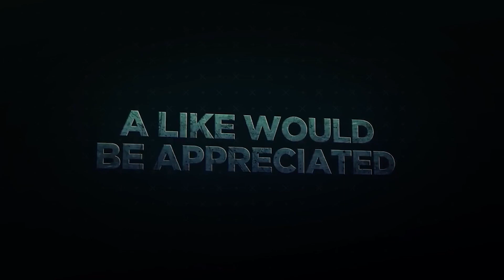Forza Horizon 4 ||Lamborghini Aventadore|| ⭐Liberty Walk ||Open World Free Roam Gameplay{{1080p@60}}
Lamborghini Aventadore Liberty Walk Edition with Racing V12 Engine

Machine: Desktop
*i5 4440
*1060 6Gb AMP!
*8Gb Ram
*GW2283
*Cosmic Byte Keyboard&Mouse
*Dagger Headphone
Editing Software : Adobe Premiere pro |Paint 3D
Gameplay Record :Nvidia ShadowPlay/GeForce Experience